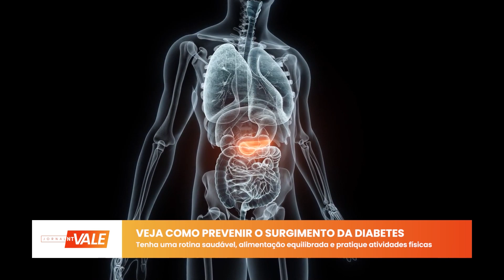Veja como prevenir o surgimento da diabetes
14 de novembro: dia mundial do Diabetes
O Brasil é o 5º país em incidência de diabetes no mundo, com mais de 16 milhões de doentes adultos. A estimativa da incidência da doença em 2030 chega a 21,5 milhões. Esses dados estão no Atlas do Diabetes da Federação Internacional de Diabetes.
A Dra Andressa Di Fillipo, endocrinologista do Hospital Regional do Vale do Paraíba conversou conosco sobre o assunto e deu orientações sobre como prevenir a doença.